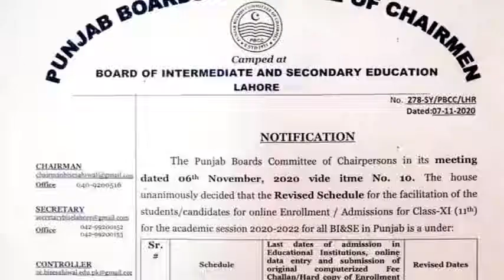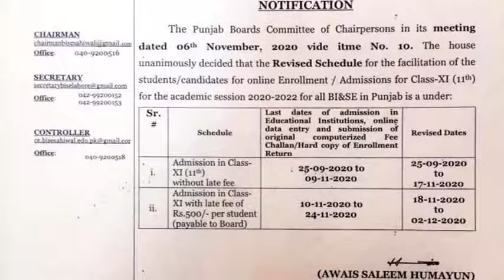11th Class Revised Admission Schedule 2020/ Inter Admission 2020/All Punjab Boards Revised Schedule.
11th Class Revised Admission Schedule 2020/ Inter Admission 2020/All Punjab Boards Revised Schedule.

5Th November Breaking News!Education Minister Shafqat Mahmood Decision about Institution Closure and Summer Vacation /5th November Meeting Final Decision 2020/Today Meeting Final Decision 2020/5th November  Meeting 2020/Summer Vacations 2020

All Students are Requested to Follow us On (Facebook), (Instagram),(Twitter)!!

Education For All Forum  (Instagram)

Education For All Forum  (Twitter)

Alhamdulillah, Chishti Model Papers, Chishti Group of Colleges and Schools is a recognized and lead name in the field of education and rendering its services in all disciplines of education.
Now a radical step has been taken and we launched our YouTube Official Channel –Education for all Forum. The aim of this channel is that we will keep our all viewers and especially the students remain updated with all the latest educational news.
 We have divided our task into Two Phases:
                         In the First Phase our team is providing you the latest online lectures from 9th class to 12th class, latest information about Job Vacancies and educational news about schools, colleges and universities.
                           In the Second Phase we will equip Model Papers, Guess Papers and notes of all subjects from 9th class to 12th class, all Pakistan’ Schools ,Colleges and Universities’ Admission, Exams ,Results, Date Sheets, Marks Sheets updates will also be shared with you.

Some pics, clips have been taken from YouTube and other websites, I am not its owner and I just use it under fair use act for the purpose of educational means it's all credit goes to it's real owners.